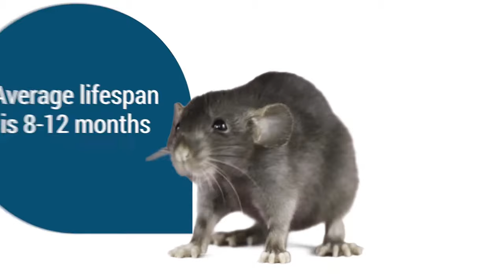ContraPest®—Birth Control for Rats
ContraPest® is birth control for rats—no kidding! Don’t laugh until you try it. Formulated as a sweet, fatty liquid that rats can’t get enough of, ContraPest works to reduce rat populations by restricting the reproductive abilities of both male and female rats.

Rats can reproduce at just 2 months old! And male rats are not picky—they’ll have sex with any and every eligible female rat. 1 boy rat + 1 girl rat = 15,000 rats in just a year!

Add ContraPest to your integrated pest management program today, and say goodbye to your furry foes and hello to peace of mind!